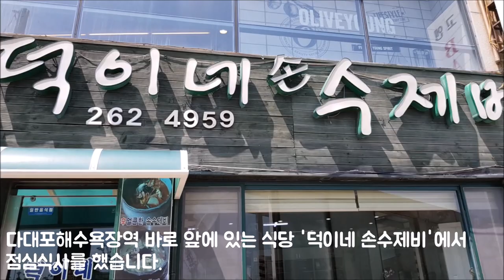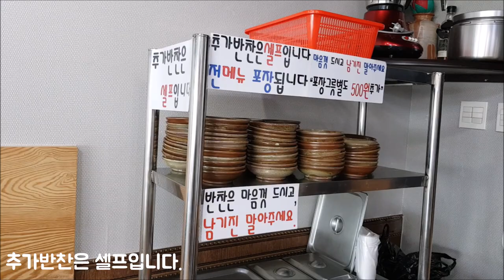[부산 사하](다대포해수욕장역) 덕이네손수제비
다대포해수욕장역 코앞에 위치한 '덕이네손수제비' 식당에서 점심식사를 했습니다.